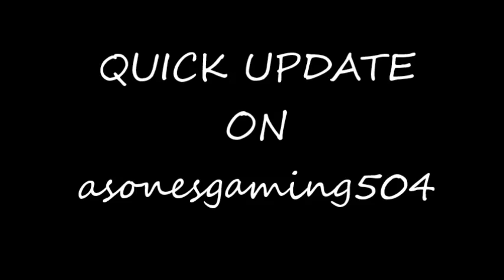Quick Update 12/17/13 - Where has asone been?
This a quick update on me and my youtube channel...so yea!